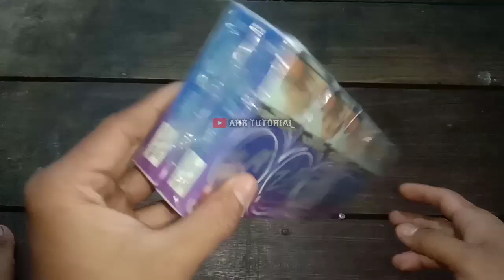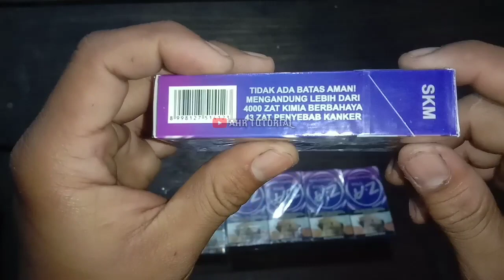UNBOXING DAN REVIEW ROKOK MURAH ZA STICK 1 SLOP CUMA 100 RIBU